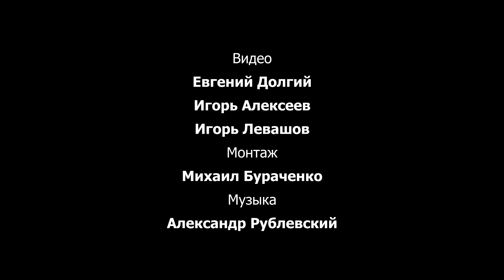Загадки Перу: Что не покажут туристам - Тайны скал Ольянтайтамбо #2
Контакты и канал Игоря
Внимание: Семинар "Пирамиды и время" - 2022 состоится с 1 по 7 июля, записаться можно на по ссылке

✔Книга "Древние боги. Кто они?" Скляров А.Ю.

Вебмани
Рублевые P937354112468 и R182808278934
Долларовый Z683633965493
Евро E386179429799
Криптовалюта
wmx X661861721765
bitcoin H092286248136